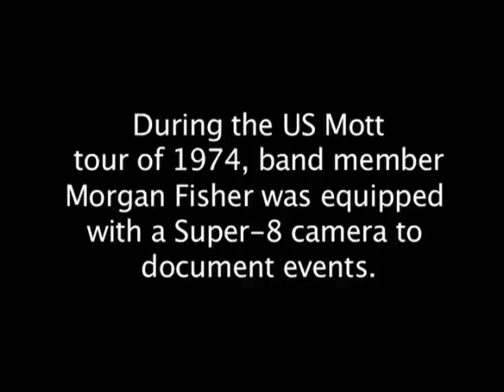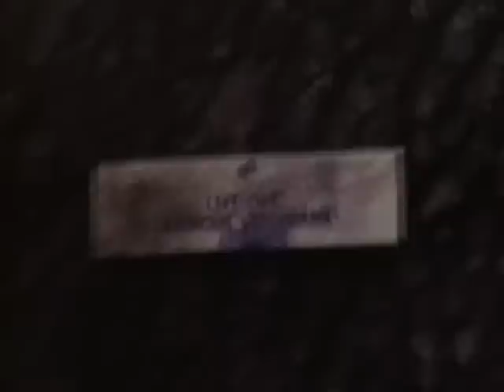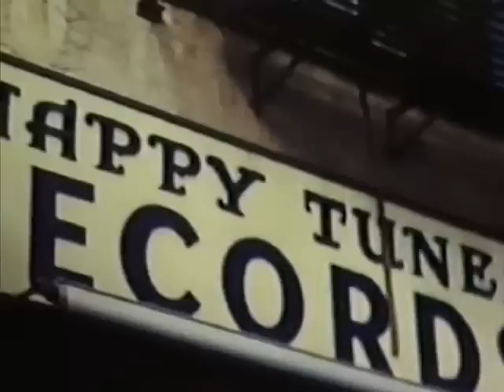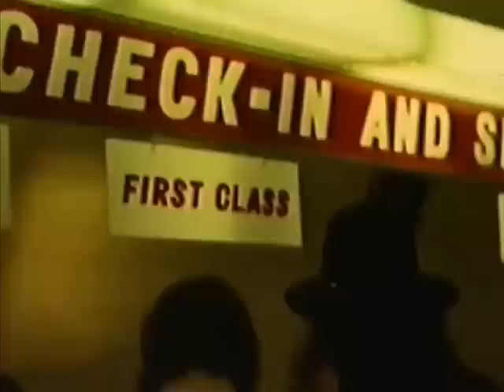Mott The Hoople - The 1974 US Tour with Morgan Fischer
During the US Mott The Hoople tour of 1974, band member Morgan Fisher was equipped with Super-8 camera to document events.